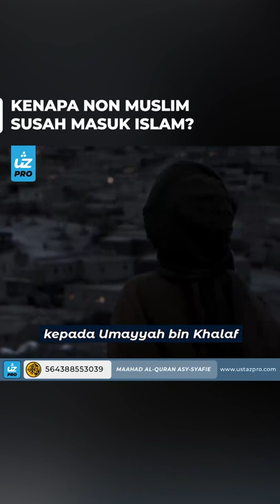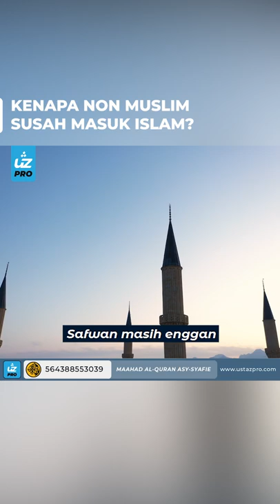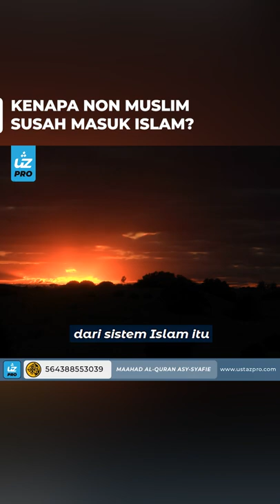KENAPA NON MUSLIM SUSAH MASUK ISLAM? - Ustaz Pro